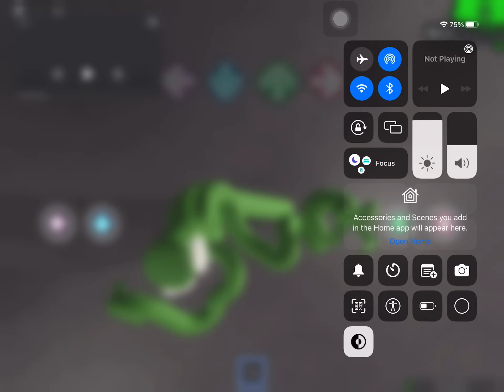Rainbow friends green